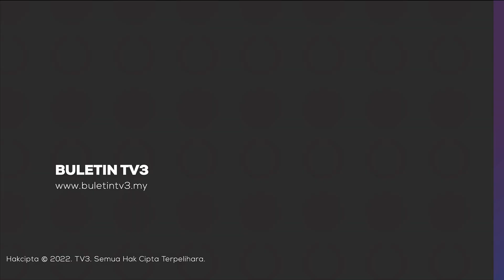KAPAL TANGKI TERBAKAR |Belum Selamat Untuk Dinaiki, Lokasi Pencarian Diperluas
Kapal tangki MT Pablo yang terbakar di kedudukan 37.5 batu nautika timur laut Tanjung Sedili, Kota Tinggi, Johor, belum selamat untuk dinaiki kerana asap tebal.